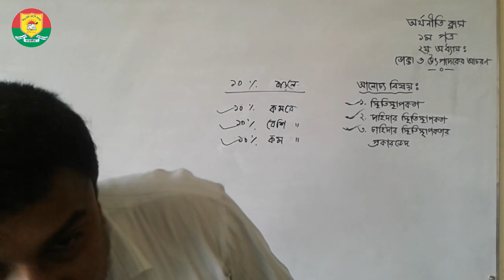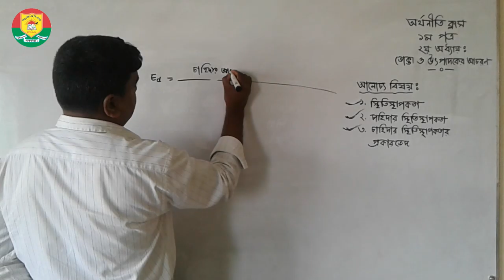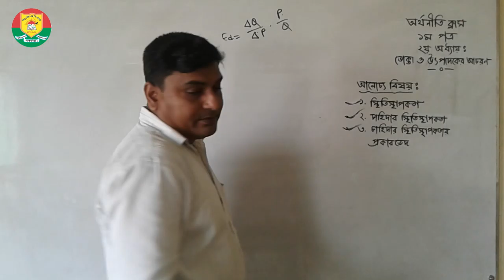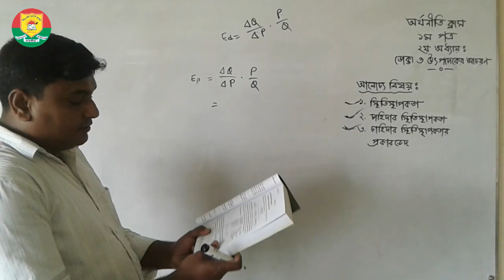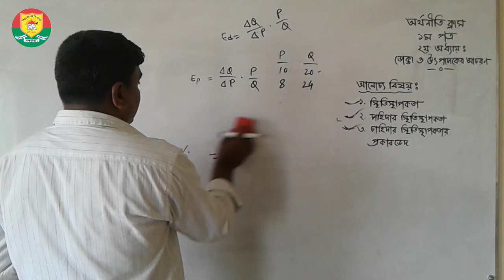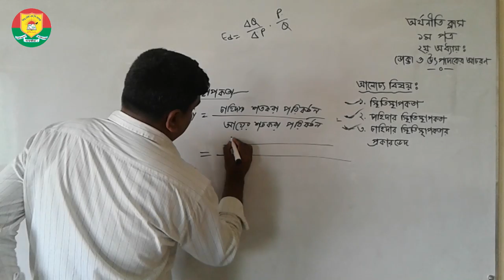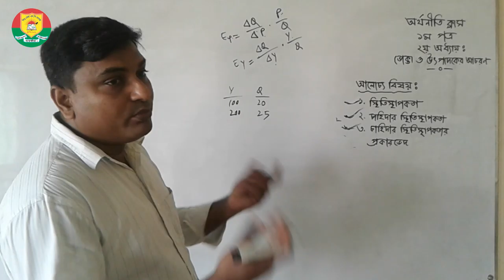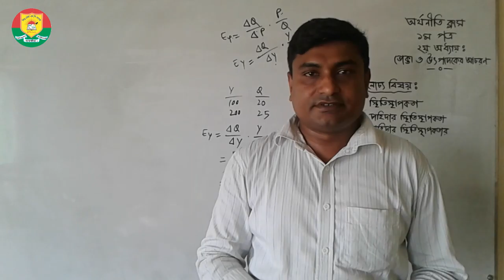HSC || ECONOMICS || ELEVEN CLASS || স্থিতিস্থাপকতা, চাহিদার স্থিতিস্থাপকতা ও এর প্রকারভেদ